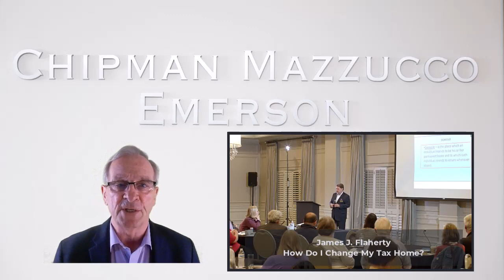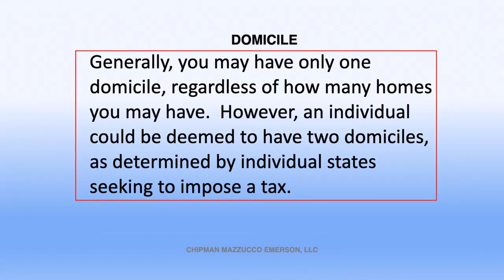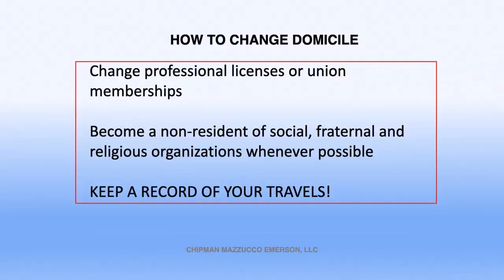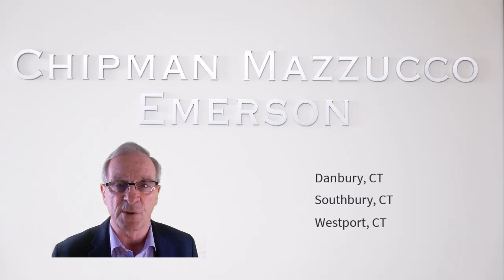Introduction to Jim Flaherty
Note: For the video of Chipman Mazzucco Emerson's 25th Annual Estate Planning Seminar mentioned in this video,

Hello Again Viewers.

This is Part 3, the last part, in our series of videos introducing you to my younger trusts and estates partners as I plan my transition to retirement.

In Parts 1 and 2, I introduced you to Alyson Marcucio and  Shelby Wilson. In this Part 3, the focus will be on Jim Flaherty.

Jim brings decades of experience and expertise to guiding clients through the complexities of estate planning, estate settlement, and trust administration.

Throughout his career, Jim has demonstrated a steadfast commitment to his clients' needs, ensuring that their best interests are always at the forefront. His professionalism, attention to detail, and dedication to excellence have earned him the trust and respect of his clients and the legal community.

We are fortunate to have Jim as a valued partner in our firm, where his knowledge and insights greatly benefit all of us.

Included in this video is a three minute clip of Jim in action as he discusses what is involved in changing the State of your residence with tax planning in mind. This video clip is a small portion of a longer presentation at our firm’s 25th Annual Estate Planning Seminar.

Now I give you Jim Flaherty in this short video entitled “How Do I Change My Tax Home?”

Thanks Jim.

That concludes this 3 Part video series. I hope they’ve been helpful.

If you’ld like to know more about Alyson, Shelby or Jim reach out to any of us.

One of my goals is to make certain your estate planning is squared away before my transition is complete.